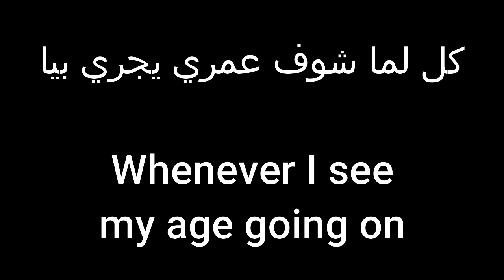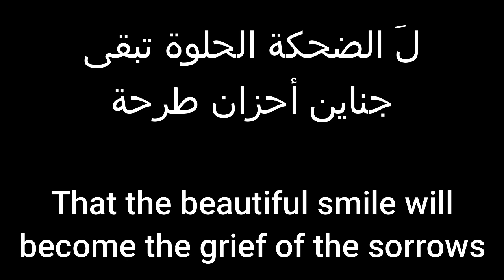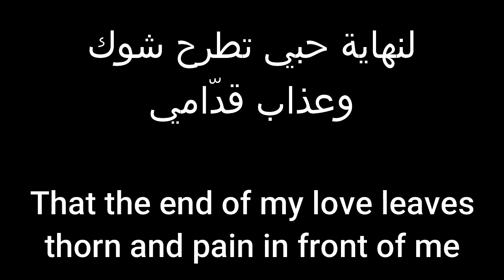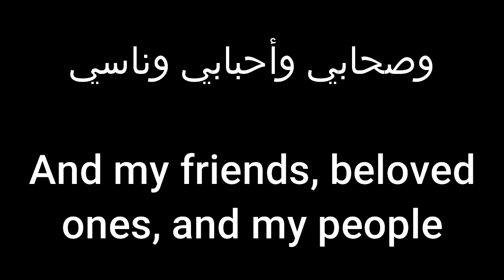Bakhaf by Hamada Helal (Lyrics) - بخاف لحمادة هلال (كلمات)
[English below]

أغنية عن رُعب الحياة والخوف مُترجمة للإنچليزيّة.

A song about the horror of life and the fear translated to English.